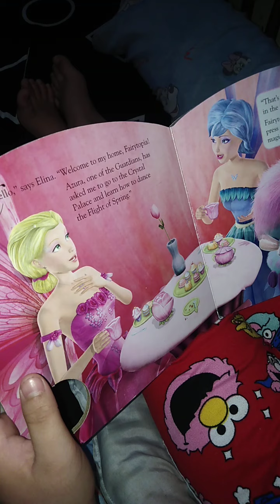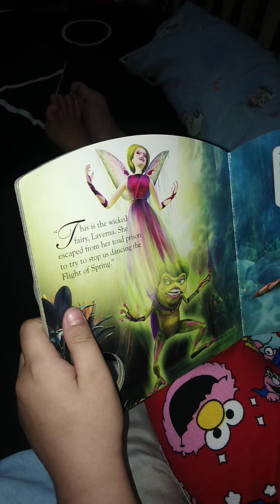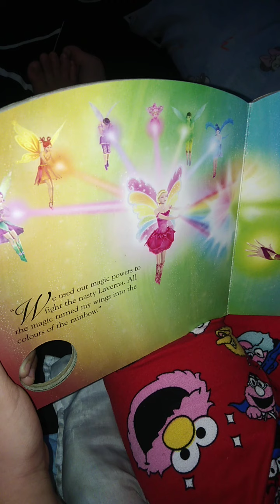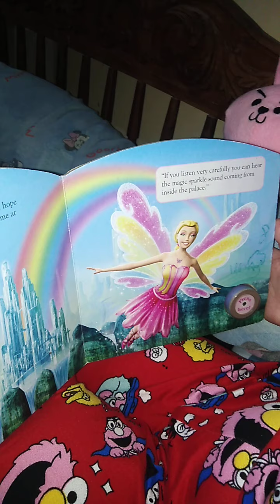READING BARBIE FAIRY BOOK | 6 YR OLD YURI